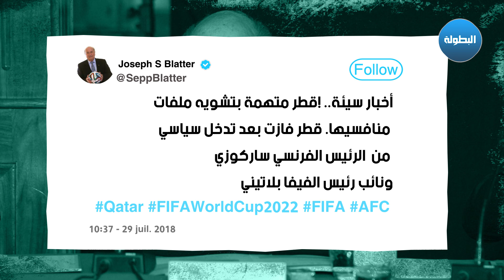بلاتر يصدم قطر قبل مونديال 2022